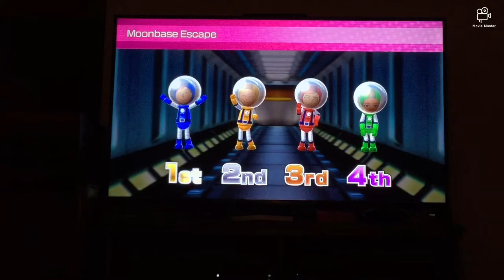Wii party u minigames Emily Vs Susie Vs Na-Rae Vs Olga